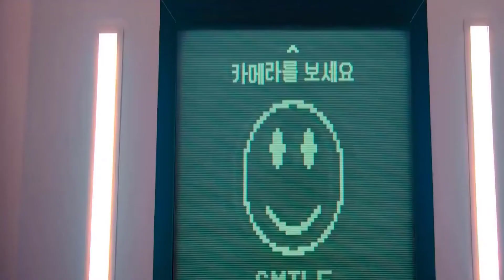Findike - Squid Game (Original Mix) [Techno Mix 2021]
● Findike - Squid Game (Original Mix) [Techno Family Video]
● Video Squid Game Official
● Music Artist Findike Original Mix